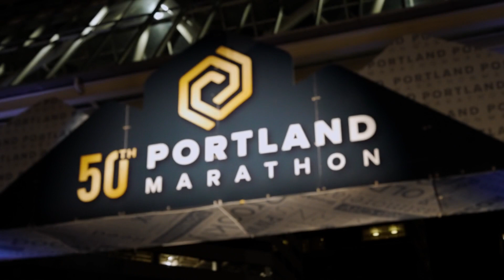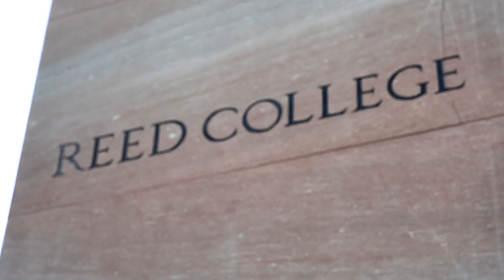2022 Portland Marathon by OHSU Health Marathon: Michael Pickens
Michael Pickens in the 2022 Portland Marathon by OHSU Health Marathon.